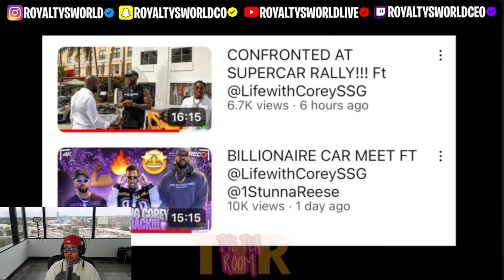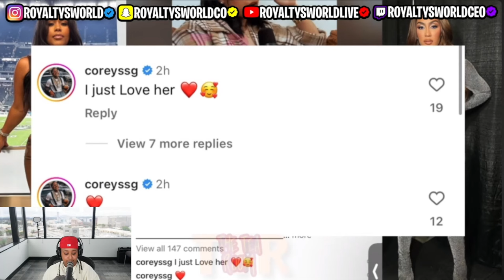Corey said he got his WIFE back and they were CAUGHT in 4K outside TOGETHER 😱🤣